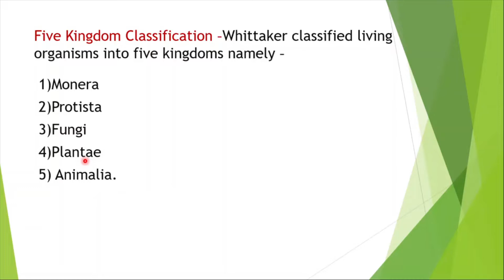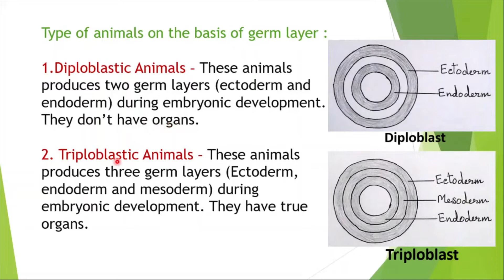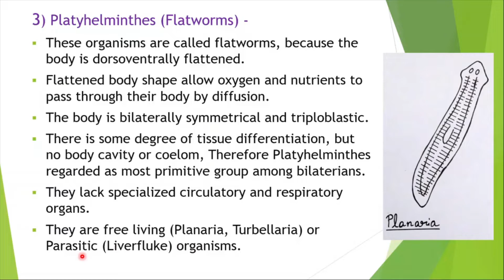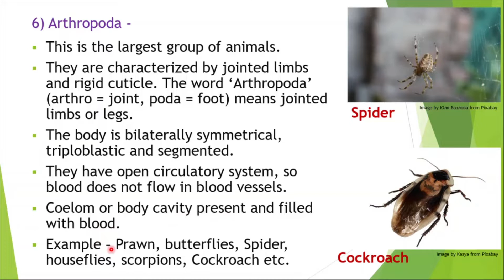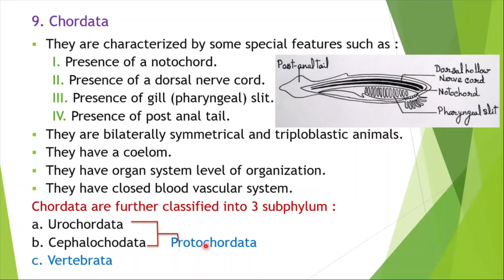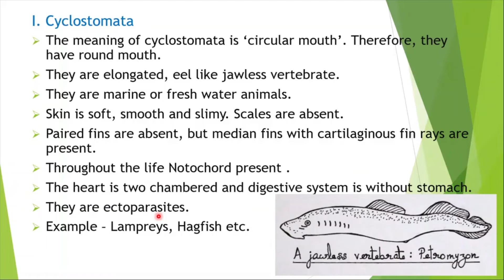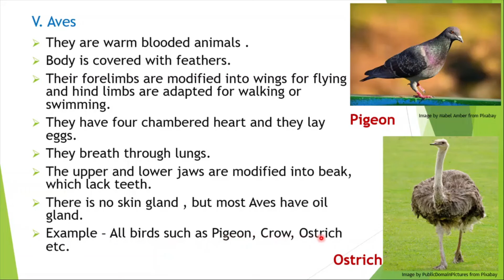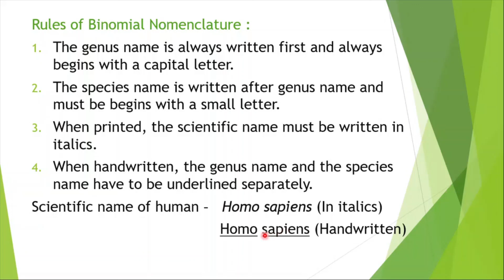Diversity in living organism Class 9 Science Part - II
Diversity in living organism Class 9 Science (Biology) CBSE/NCERT - Part II (In Hindi)
Body Symmetry
Germ Layer
Body Cavity (Coelom)
Dorsal and Ventral surface
Animalia Kingdom is classified into following phylum :
1) Porifera
2) Coelenterata
3) Platyhelminthes
4) Nematoda
5) Annelida
6) Arthropoda
7) Mollusca
8) Echinodermata
9) Chordata
    a. Protochordata
    b. Vertebrata
Vertebrates are further classified into six classes :
1. Cyclostomata
2. Pisces
3. Amphibia
4. Reptilia
5. Aves
6. Mammalia
Binomial nomenclature
Rules of Binomial Nomenclature